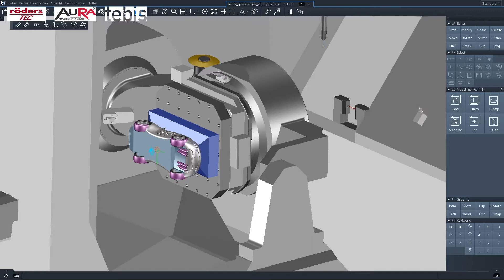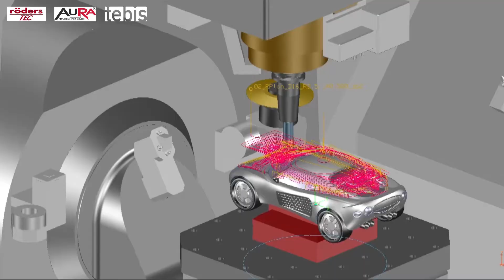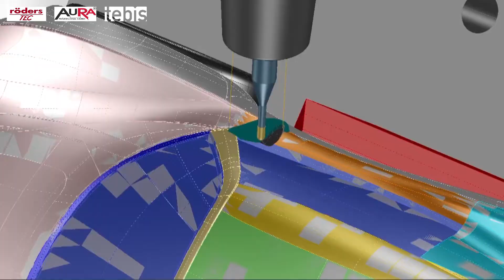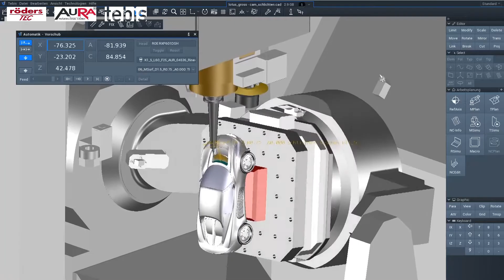High Quality Surface Finish at Top Speed with Tebis CAD/CAM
Milled high quality surface finish is a frequent requirement in the manufacturing sector. With Tebis CAD/CAM, high quality surface finish is one of the key benefits.